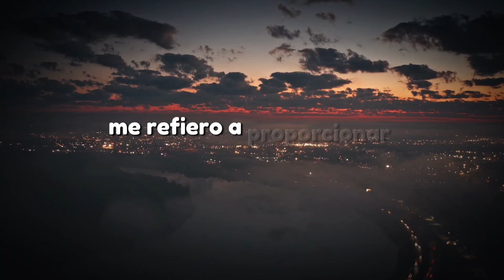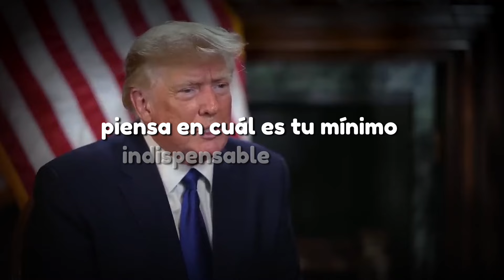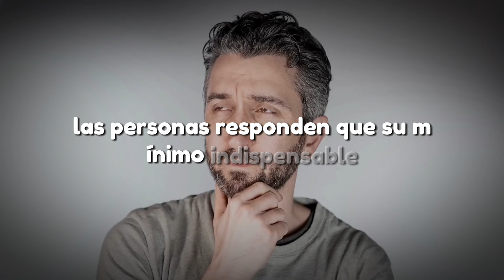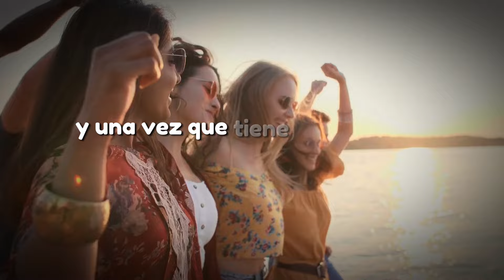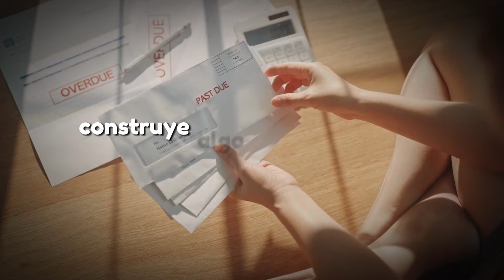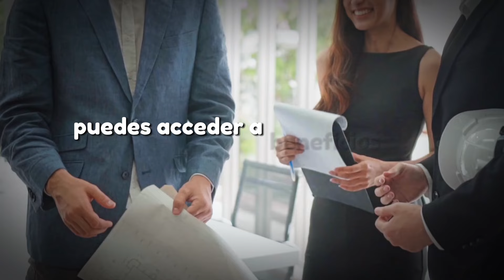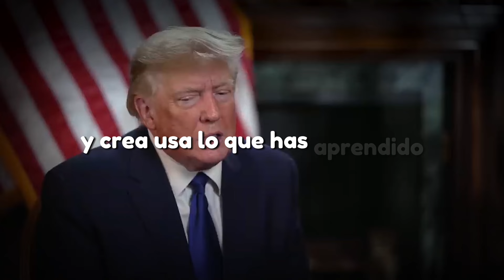El secreto de Donald Trump al descubierto: lo que muchos descubren a los 50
Como la ley de gravedad, existen principios inviolables en la distribución del dinero. Si piensas en alguien que tiene éxito financiero, sin duda esa persona ha generado muchos beneficios para muchas personas a lo largo de su vida.